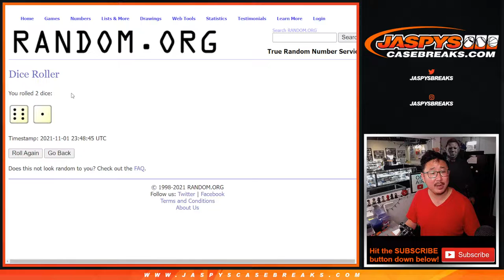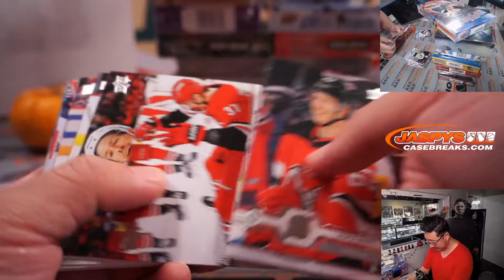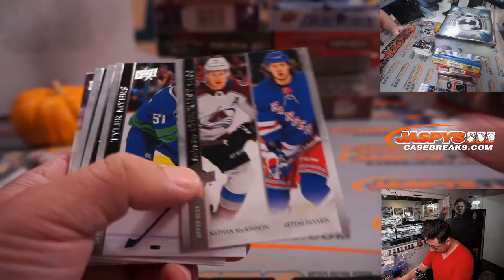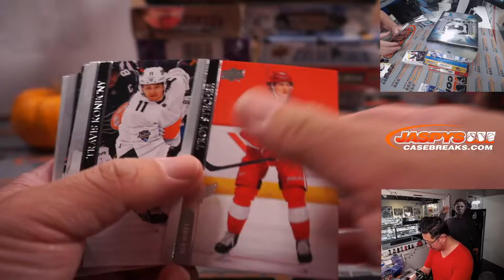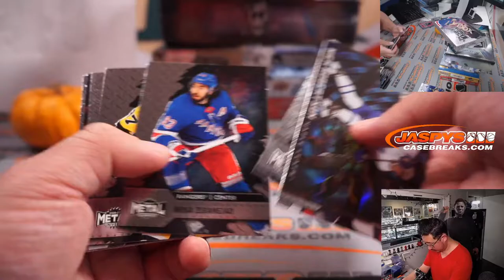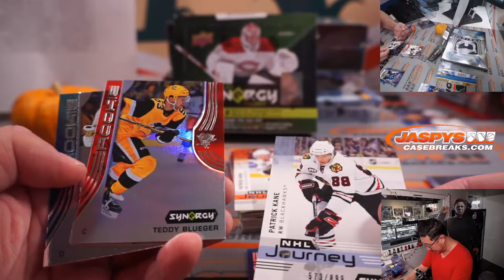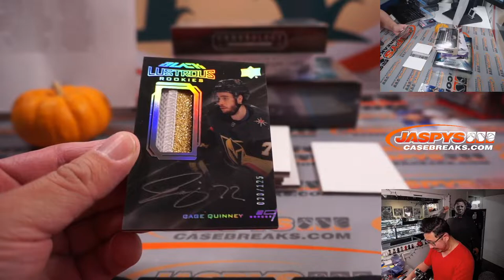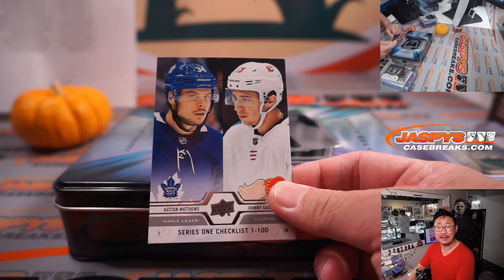M, 11.01.21 // JASPY'S 12-BOX ALL ABOUT THE CUP HOCKEY MIXER *RT*